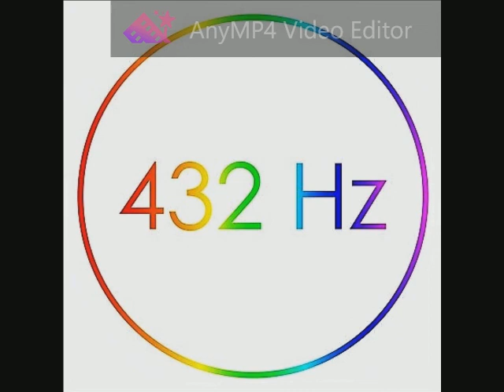Ludovico Einaudi - Walk 432 Hz